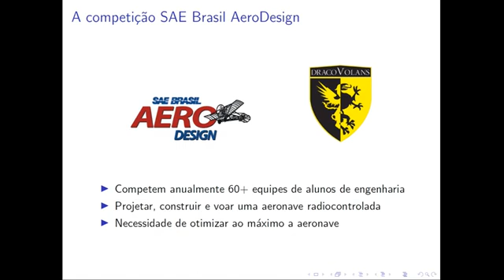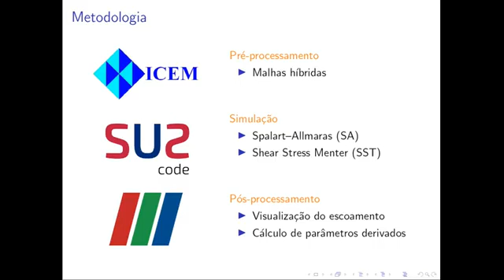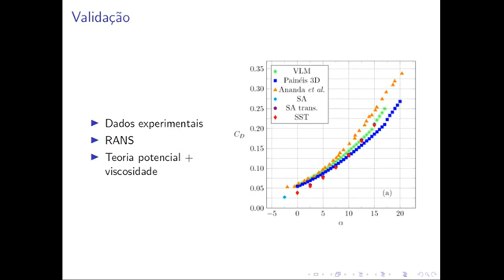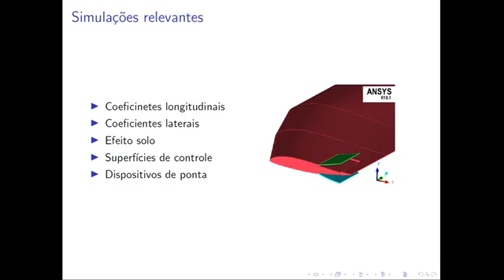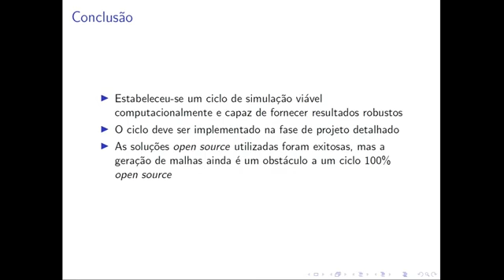(ID 265) Simulação Numérica das Características Aerodinâmicas de Avião de Competição de AeroDesign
Grande Área: Exatas e Tecnológicas
Aluno: CAIO VINICIUS SCHURGELIES DE SA
Orientador: BRAULIO GUTIERREZ PIMENTA
Palavras-chaves: dinâmica dos fluidos computacional (CFD); simulação RANS; SU2; UAV.